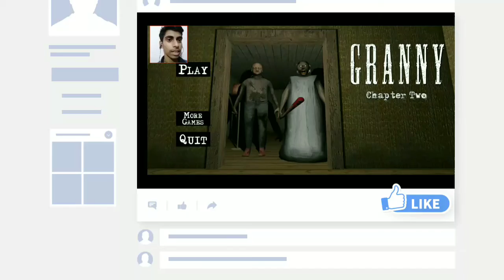granny chapter 2 helicopter escape #3 full gameplay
To survive You have to try to get out of his house, but

granny chapter 2 game download link